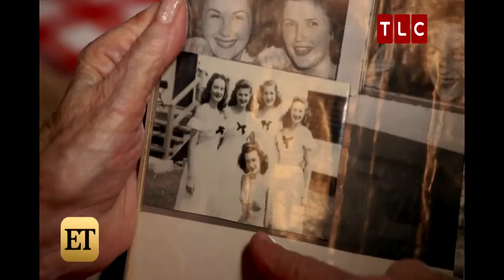Watch Katey Sagal Get Emotional Over Special Connection to Her Late Mother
Sagal's episode of 'Who Do You Think You Are?' airs Sunday at 9 p.m. ET on TLC